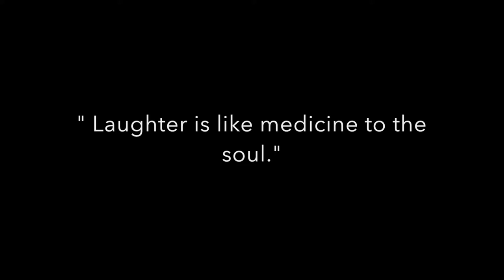BAS - Big Ass Salad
This salad is everything you need and more.  It's packed with wonderful roughage ie what rabbits eat and it'll help you get things "moving". It's great for your skin, digestion and mood so go ahead and make a big ass salad and enjoy!